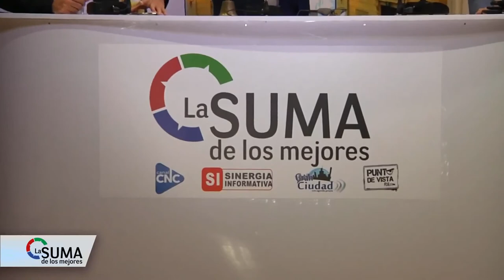Aspiraciones, apoyos e incoherencias | Programa #002 - Bloque 4 | La Suma de los Mejores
Aspiraciones, apoyos e incoherencias: breves comentarios sobre política electoral LaSumadelosMejores.

Programa: 20 de Julio de 2017 - Bloque 4